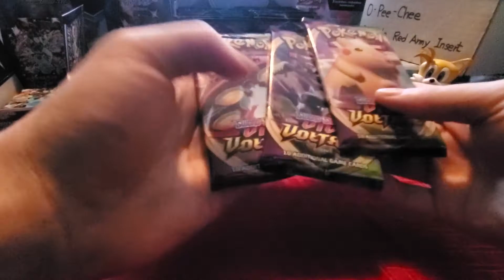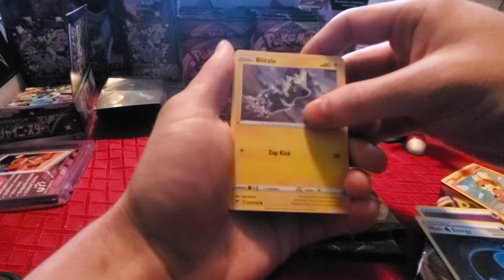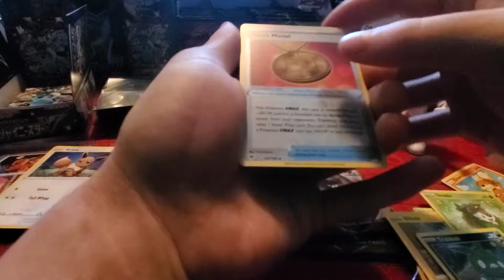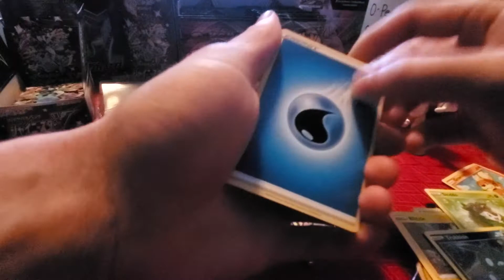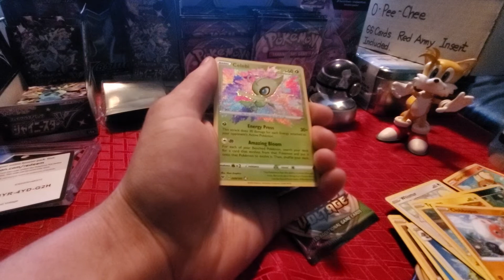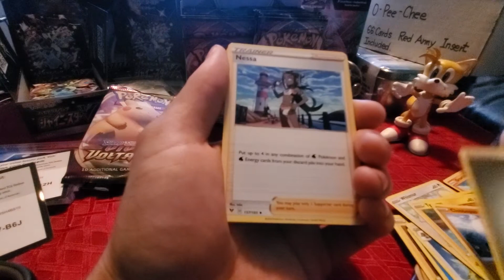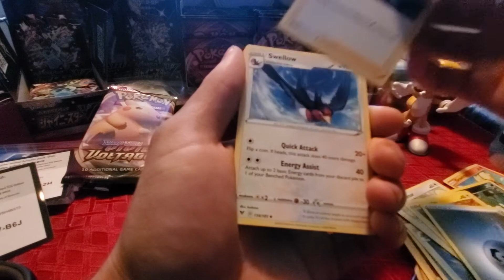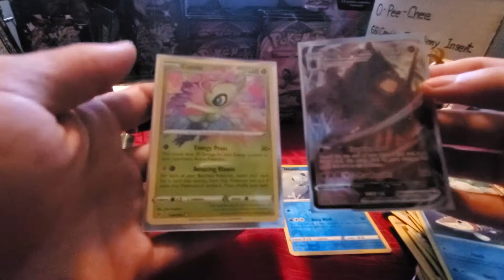Round 2 - BATTLE BOOSTER BOX VS @King Of Stream - let's gooooo !! Vivid Voltage Pokemon!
My response video @King Of Stream ! Lets gooooooooooo buddy! WOOO

!Special shout out to @MR LEGIT69 FREE SHOUTOUT for my 10th sub! , his YT channel:

Appreciate the love everybody its always fun for me, I hope it's fun for you!

Thanks to all my supporters for real you guys mean the world to me during these hard times! Much love to all who stop by! Peace and love to all and stay safe everybody ! You all make my days! For real! :)